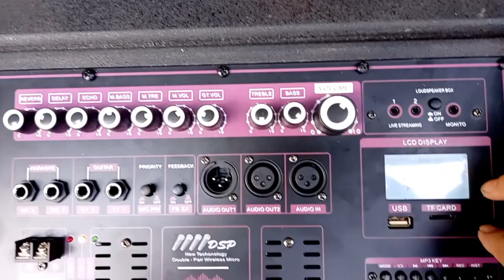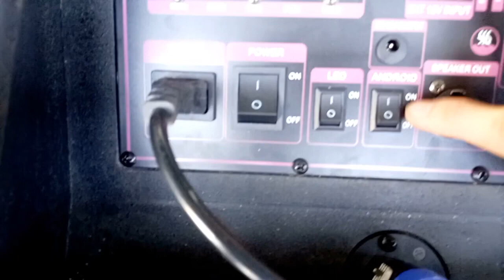LOA KÉO ARRAY 2.1 HIỆN ĐẠI NHẤT HIỆN NAY VỚI NHIỀU CÔNG NGHỆ MỚI ĐỘT PHÁ ĐƯỢC TÍCH HỢP ĐẲNG CẤP CAO